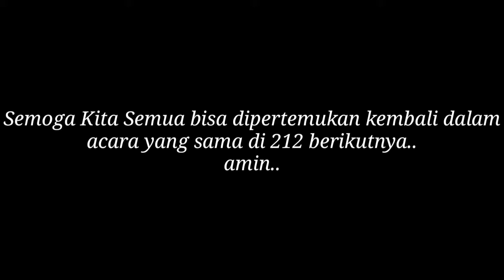REUNI 212 MONAS Jakarta | Cikarang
monas